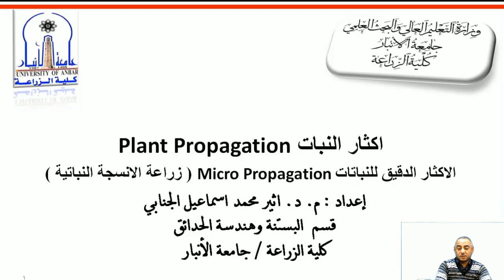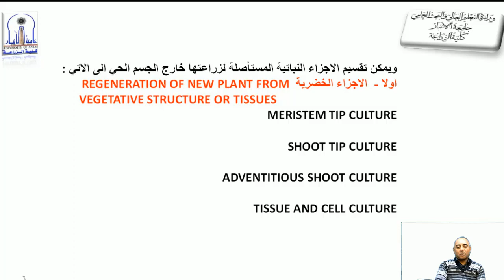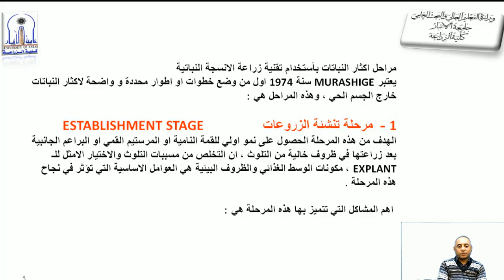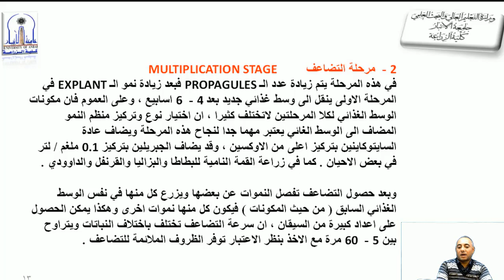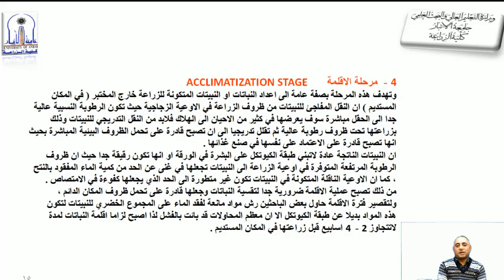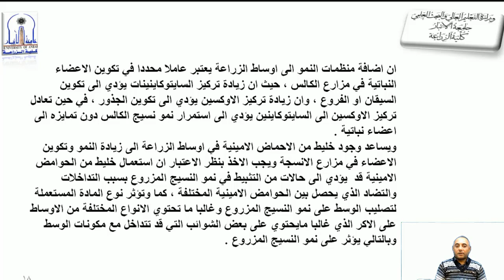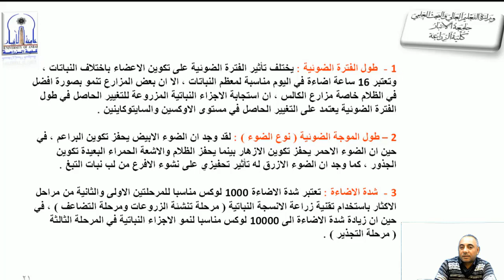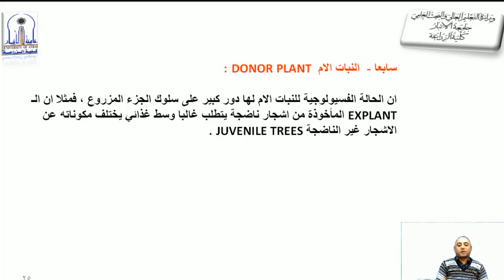(محاضرة م د.اثير محمد اسماعيل (الاكثار الدقيق للنباتات/كلية الزراعة/قسم البستنة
جامعة الانبار
رئاسة الجامعة
كلية الزراعة/قسم البستنة وهندسة الحدائق
 م د.اثير محمد اسماعيل